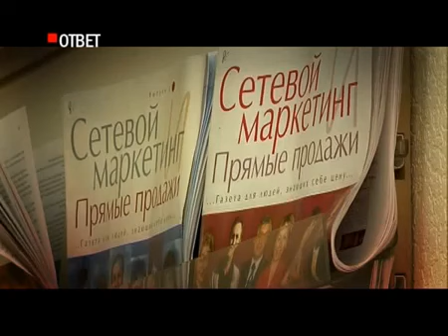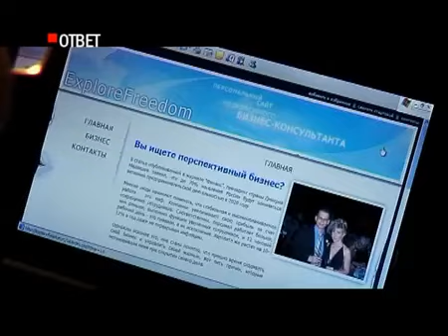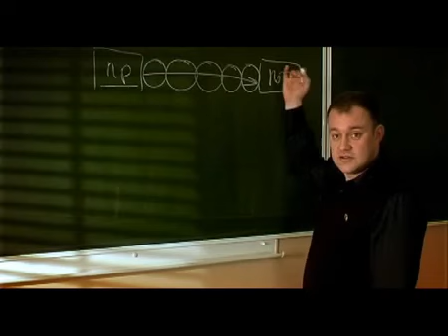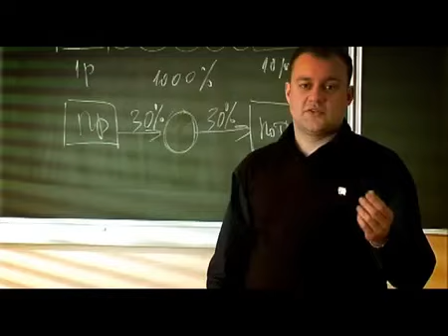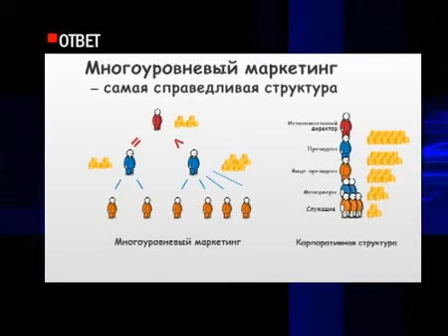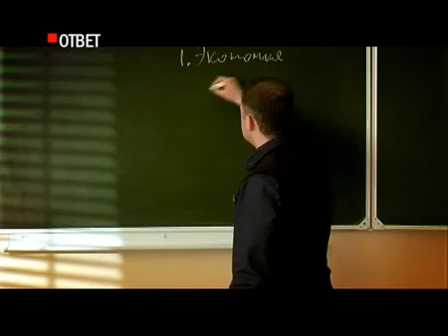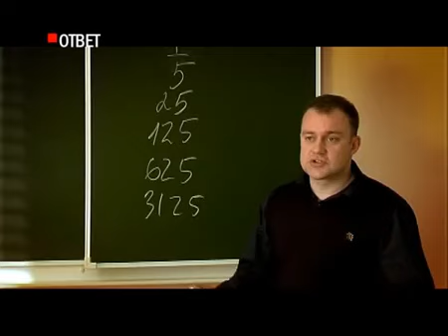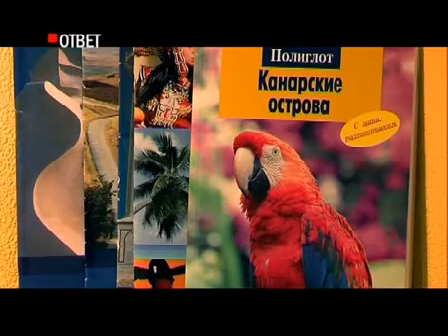Фильм Ответ - основы млм (сетевой маркетинг), отзывы, мнение людей и результаты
Мой скайп: Aleksandr Zhdanovich ( логин - allzhdanovich )

Ответ - это фильм о сетевом маркетинге (от Александра Тележникова)

Вы можете начать этот бизнес вместе со мной, и я готов оказать Вам поддержку!

Данное видео будет интересно дистрибьюторам таких компаний как Орифлейм (Oriflame), Гербалайф (Herbalife), Амвей (Amway), Эйвон (Avon), Mэри Кэй (Мэри Кей, Mary Kay), Флоранж, Дайна, Фаберлик, FLP (Forever, Форевер), Jeunesse, Organo, NSP, Nuskin, LR и другие

Мой канал YouTube - - это моя жизнь, мое видение бизнеса, мой путь к успеху.  На канале я делаюсь секретами построения и продвижения бизнеса в интернете, как развить себя лидерству и добиться успеха. Как в кризис стать успешным и конечно же и о своей жизни. Так же помогаю людям обрести уверенность, открыть для себя новые возможности, выстроить бизнес с нуля, воплотить свои мечты в реальность!

Лучшая партнерская программа для развития YouTube. Хочешь иметь дополнительные функции для развития своего канала? Тебе сюда

До встречи при личном общении.